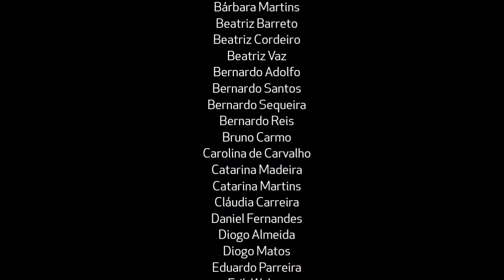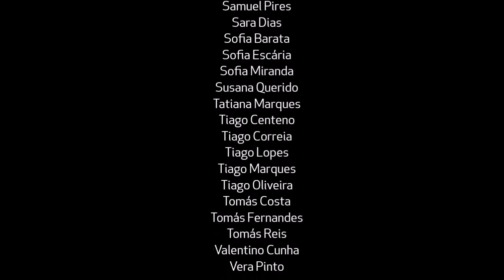You at ISEG 2015 | Voluntários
A todos os alunos do ISEG que se disponibilizaram para participar no youatiseg e dar a conhecer a nossa escola a milhares de estudantes do ensino secundário, o nosso muito obrigado!